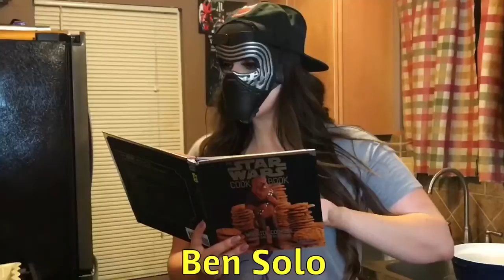Episode XXXII: Too many cooks! - Cooking with Kylo